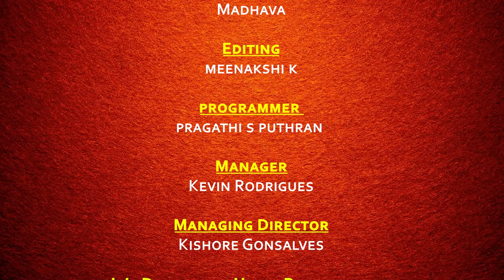Thatva prasara | EP 142 | Nataraj Parkala | ಧುರ್ಯೋಧನನ ಕೋರಿಕೆ.